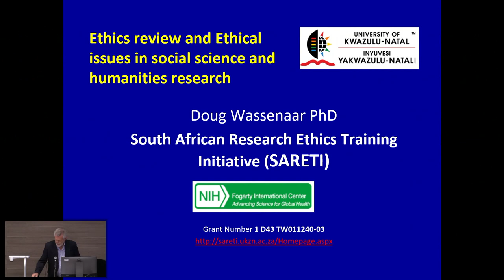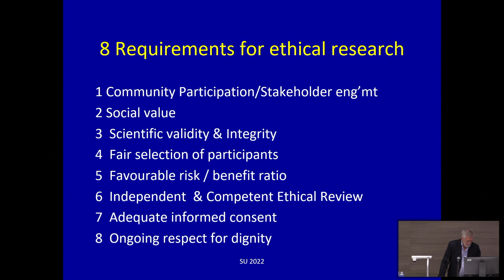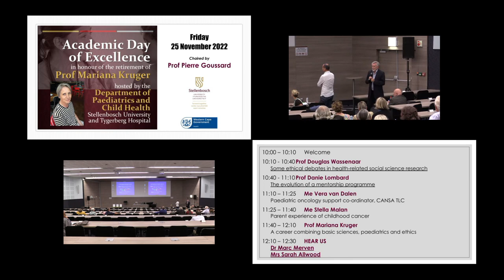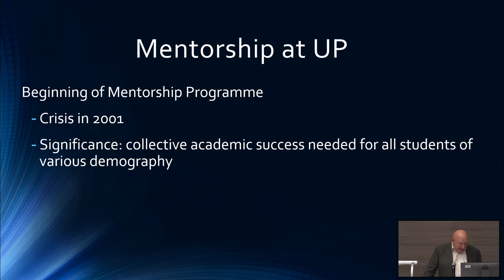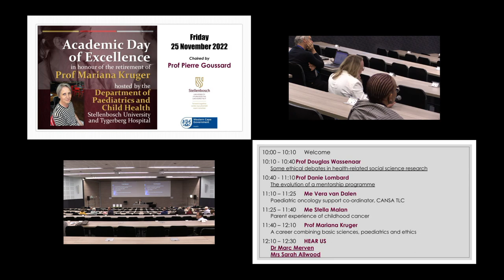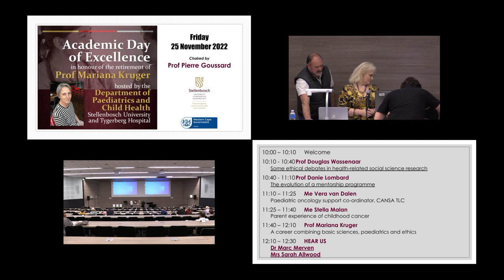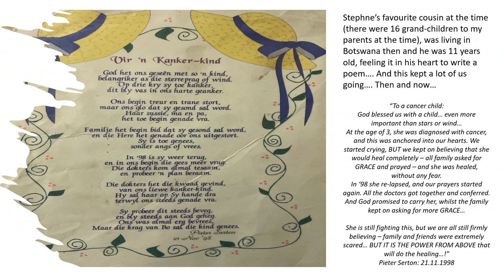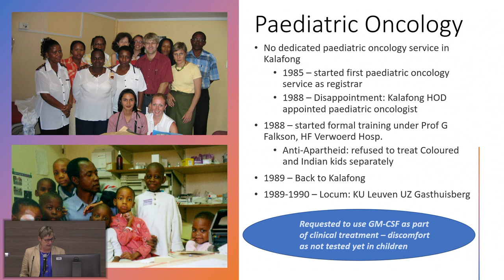Paediatrics and Child Health Academic Day of Excellence – 25 November 2022 Session 1